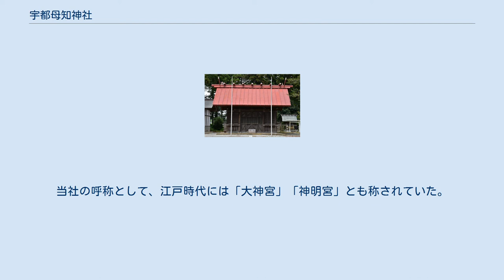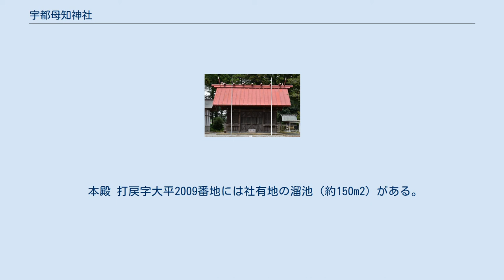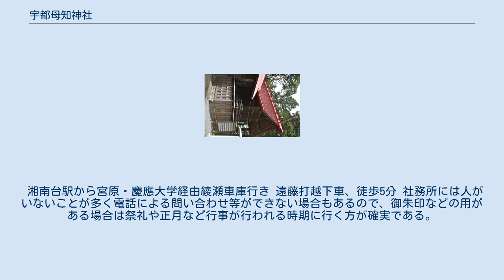宇都母知神社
宇都母知神社（うつもちじんじゃ）は、神奈川県藤沢市打戻に鎮座する神社。
延長5年（927年）の『延喜式神名帳』に記載されている相模国の延喜式内社十三社の内の一社（小社）とされる。
 当社の創建時期は定かでないが、雄略天皇3年（皇紀1119年）に厳粛な祭祀が執り行われたという記録がある（『日本総国風土記』）。
また、これまでに転社（移転）の記録はないが、同風土記では当社の鎮座地が「相模国鷹倉郡宇都母知郷」とある。
なお、『延喜式神名帳』では「相模国十三座（式内社）の内 高座郡六座の内の一座 宇都母知神社」と記されている。
 天慶2年（939年）、大和国泊瀬より若日下部命の尊霊を遷座、相殿に合祀した。
正応3年（1290年）、鎌倉幕府八代将軍久明親王の執権である北条貞時が社殿を改築、さらに寛永4年（1627年）、当地の領主である高木主水源正次が社地900坪（約3000m2）を寄進して本殿の改築を行なっている。
当社の呼称として、江戸時代には「大神宮」「神明宮」とも称されていた。
 その後、明治6年（1873年）12月には郷社（近代社格制度）に列せられた。
大正12年（1923年）の関東大震災により社殿（安政5年〈1858年〉造）を含み全壊したが、3年後の大正15年（1926年）9月には全復旧し現在に至っている。
 境内を西側に出て道を挟んですぐのところにある鐘楼の釣鐘は、昭和20年（1945年）の春に太平洋戦争の物資回収により献納されたため暫く設置のされないままだったが、昭和50年（1975年）になって再建された。
また、境内の全域が風致林の指定を受けており、昭和49年（1974年）には自然環境保全地域に指定されている。
 境内には当社の他に以下の社（境内社）がある。
 本殿 打戻字大平2009番地には社有地の溜池（約150m2）がある。
 当地（打戻）の地名の由来として、宇都母知神社の「宇豆毛遅」（うずもち）が訛って打戻（うちもどり）となったという説がある。
また、古語において「うつ」と「もち」にはどちらも「小さな盆地」という意味があり、当地の地形からまず「ウツモチ」と呼ばれるようになって「うちもどり」に転化したともされる。
この他には、海老名の刀鍛冶屋、五郎正宗が鎌倉へ向かう道中この地で休憩した際に、これから納める刀の出来がよくないことを思い、「家に戻って打ち直した」ことから地名となったとする説もある。
 湘南台駅から宮原・慶應大学経由綾瀬車庫行き 遠藤打越下車、徒歩5分 社務所には人がいないことが多く電話による問い合わせ等ができない場合もあるので、御朱印などの用がある場合は祭礼や正月など行事が行われる時期に行く方が確実である。
 また、境内にはトイレが設置されている。